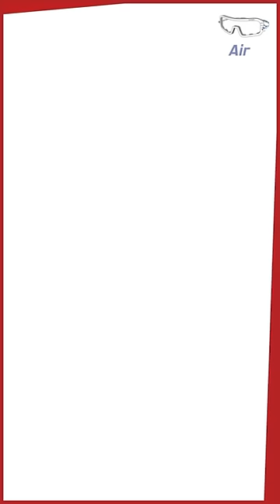돌아오는 야구 시즌 ‘팅커벨’의 습격???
매년 봄 불청객처럼 찾아오는 '팅커벨' 로부터 눈을 안전하게 지켜보세요